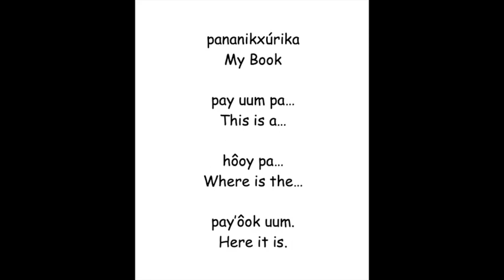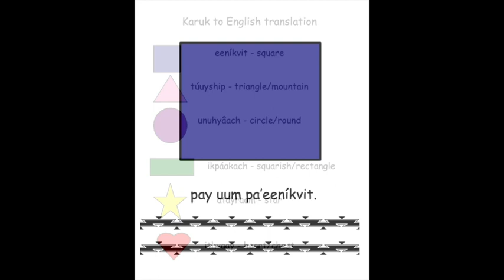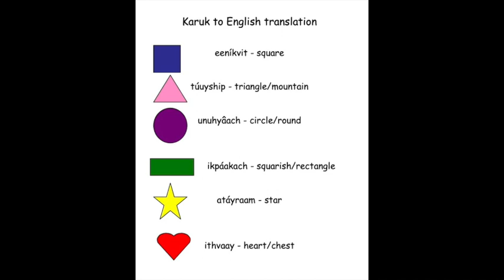panaikxúrika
Short video of a children's book about shapes in the Karuk language.